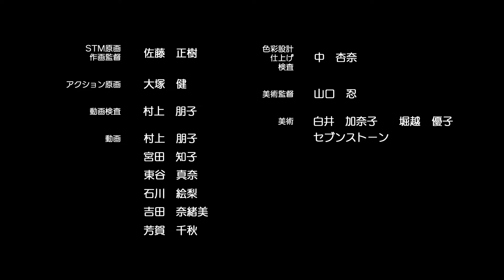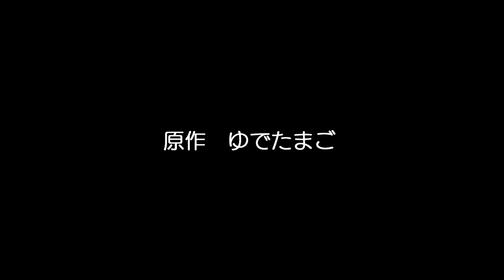Kinnikuman 40th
Kinnikuman 40e anniversaire